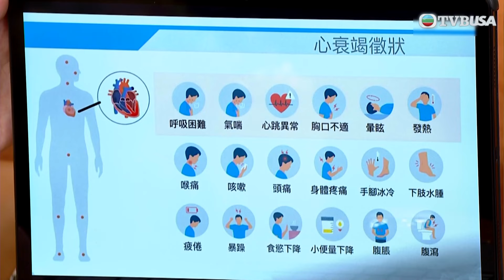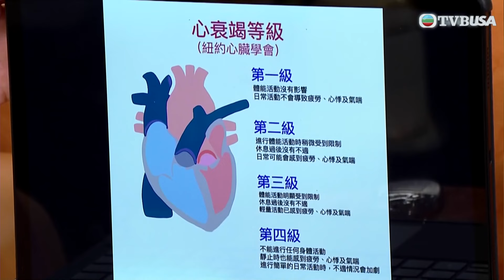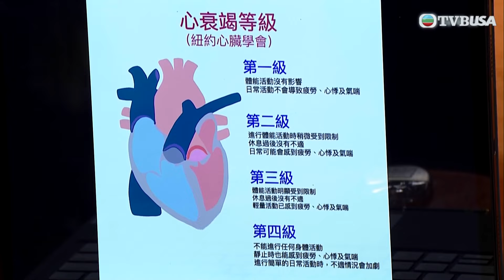心臟分左右兩邊功能不同，如出現衰竭，徵狀亦有分別，哪些人是高危一族？｜流行都市｜安德尊｜劉彩玉｜林凱恩｜姚嘉妮｜TVBUSA